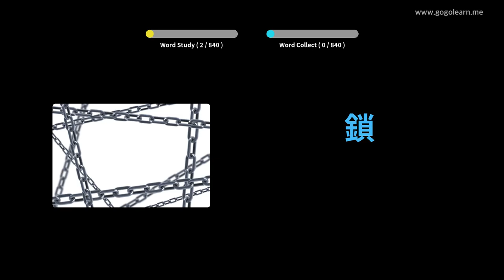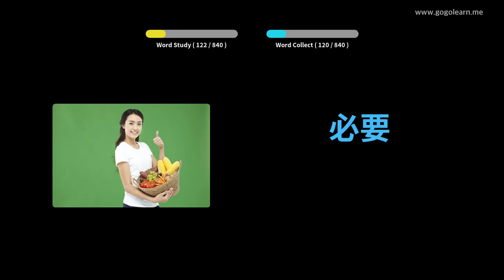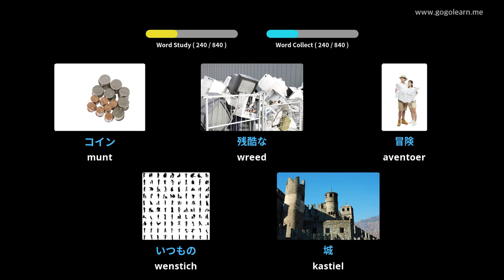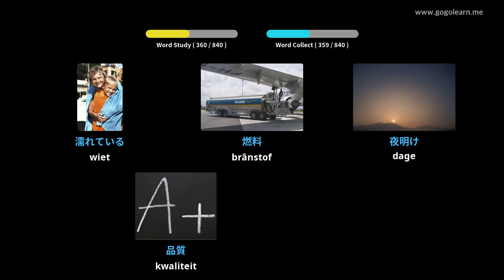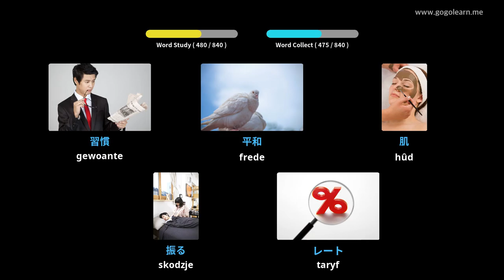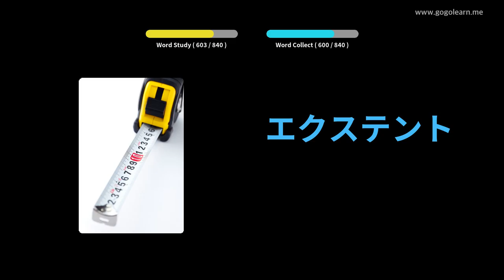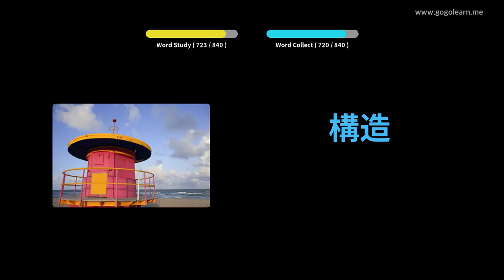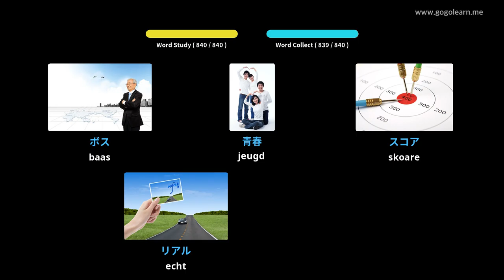Japanske wurdskat harket wylst sliepen | Golearn